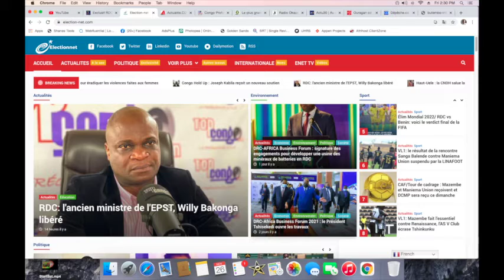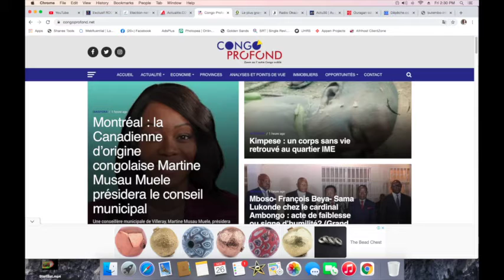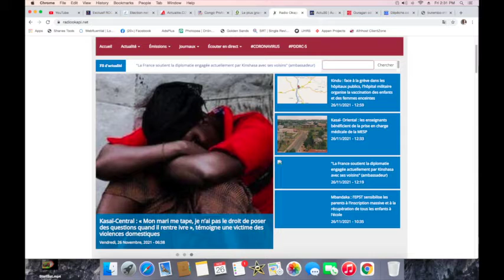CONTACTPROLIVE 26.11.21 RDC ET DEVELLOPEMENT. LA SOURCE DU MAL CONGOLAIS